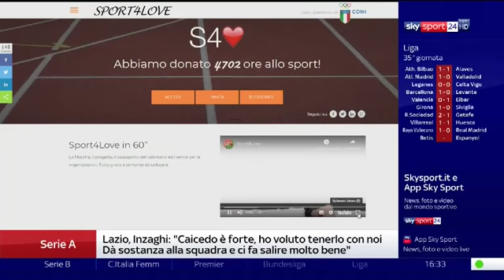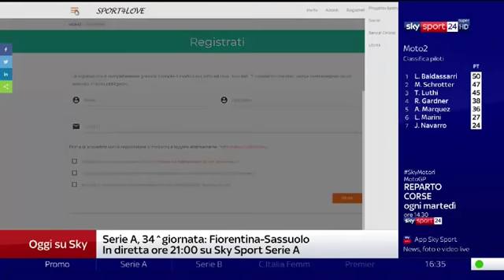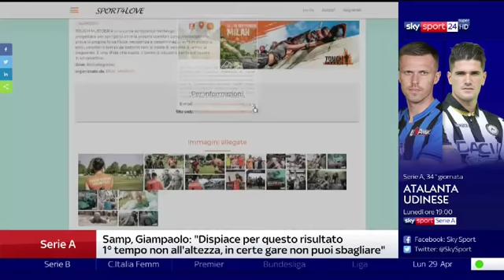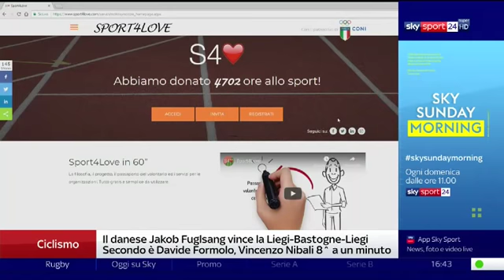Sport4Love raccontato su SkySport24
Incontro con Sara Benci negli studi di SKY SPORT 24 per raccontare il progetto Sport4Love e le opportunità per i volontari sportivi